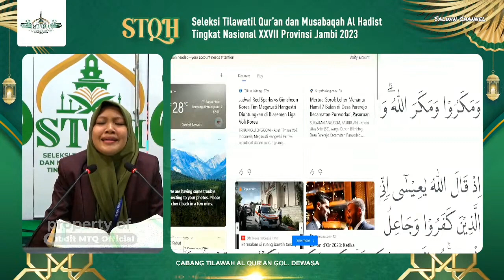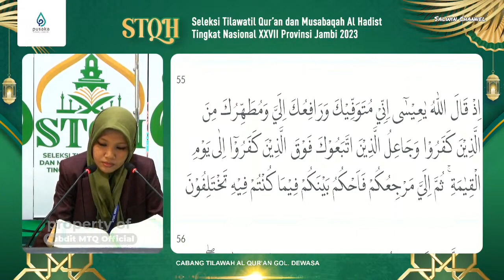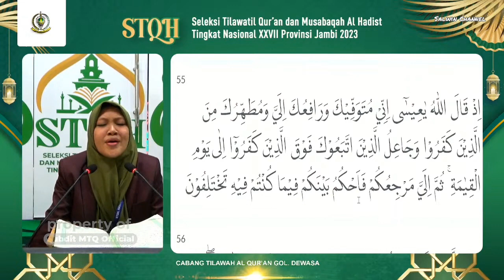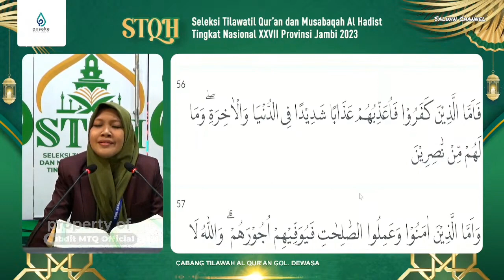NASHRIAH M (SULAWESI SELATAN) TILAWAH DEWASA STQH NASIONAL XXVII 2023 JAMBI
Nashriah M (Sulawesi Selatan) STQH Tingkat Nasional XXVII Tahun 2023 Provinsi Jambi. Tilawatil Qur'an Golongan Dewasa

QS Ali Imran : 52